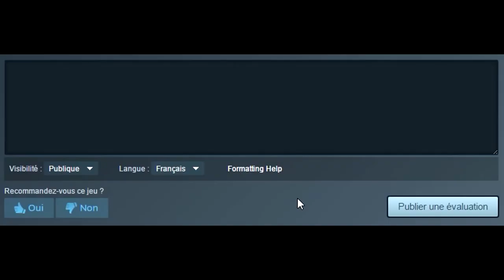J'aime... : LES VIDÉOS RÉACTION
Chercher la source et ne pas avoir 10 minutes de vidéo et de "montage" en total, c'est triste pour un YouTuber Réaction...